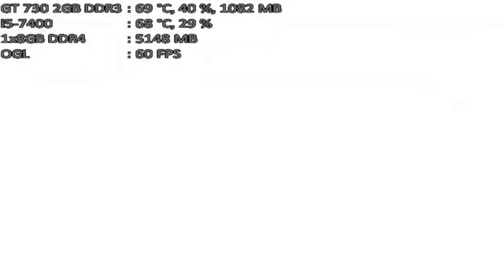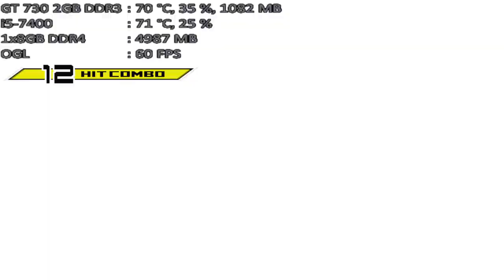mugen 1.1 mugen fighting jam 1.1 stupido & dirigente both 1p vs fubuki shirakami & smol ame both 1p